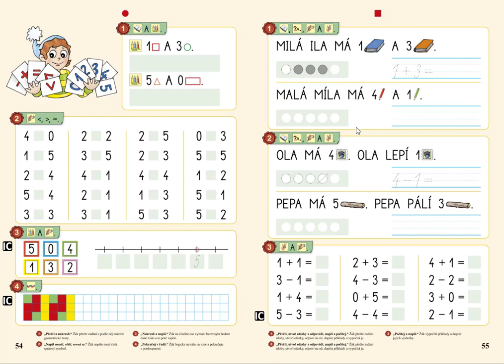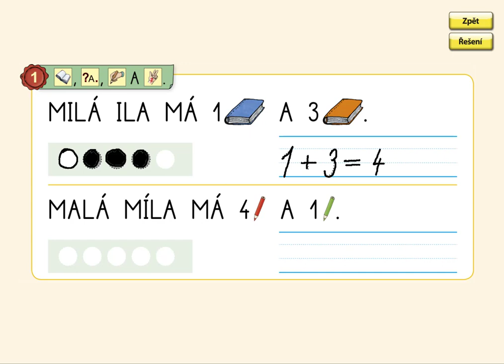Slovní úlohy v oboru 0 až 5, MATÝSKOVA MATEMATIKA 1. DÍL - POČÍTÁME DO PĚTI, str. 55, cv.1